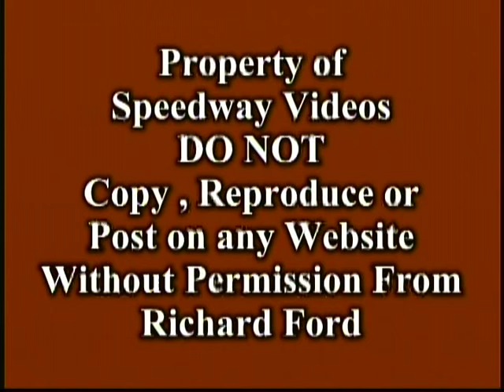Atomic Motor Speedway Oct. 15 , 2005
Atomic Motor Speedway